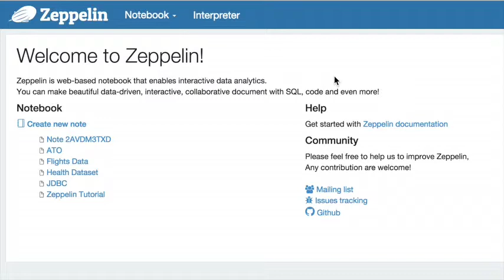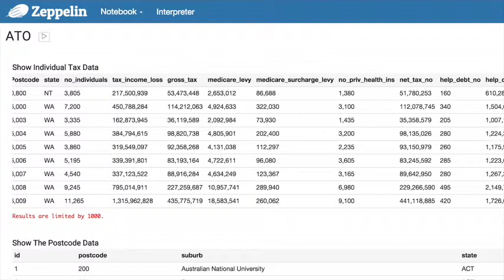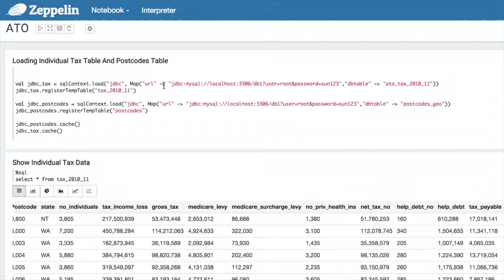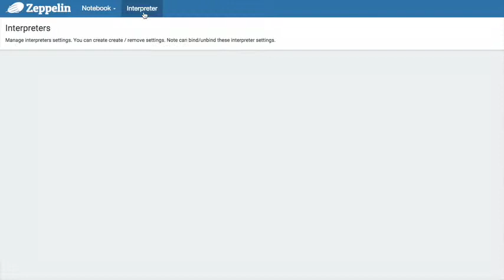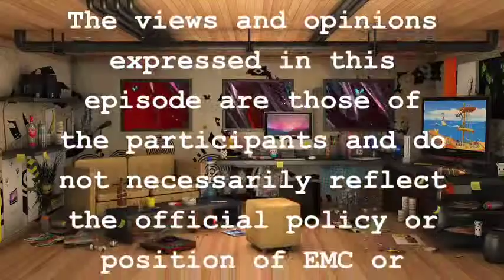TechBasement S01E01: Hortonworks, Big Data & Hadoop With Ned Shawa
In this first episode of TechBasement, Matt and Dean take a look at the world of Big Data and interview Ned Shawa from Hortonworks.